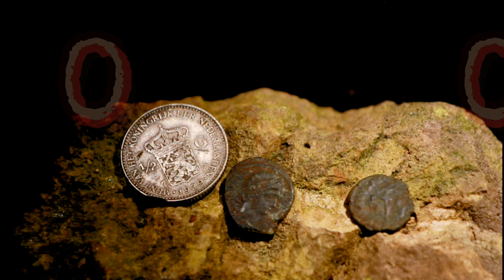V L O G # 30 : "SILVER IN EUROPES DESERT .. 🤔🔥🔥"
-At last now it rains after a 3 month dried here in southwest netherlands ...
-But this hunt is still in desert like conditions after a week of cyanobacteria poisoning ... lost 10 pounds ...wher from 5 are already back now :)
-Finding old hammycopper coins , but best finds is in the relic corner where I strike silver and some very nice goldplated old button. :)

GL+HH
Johny geerts